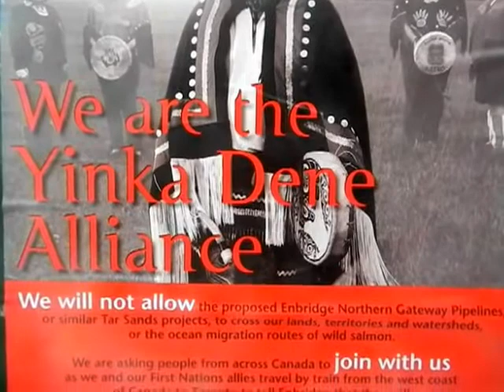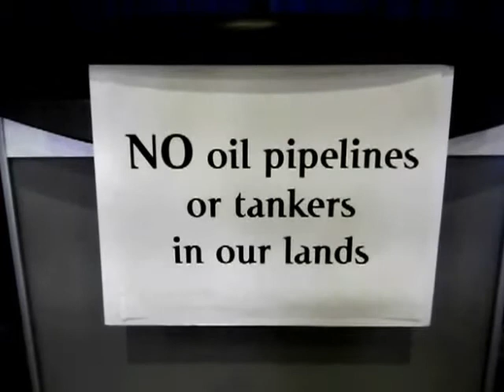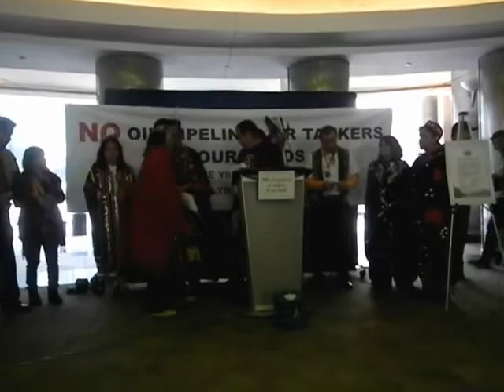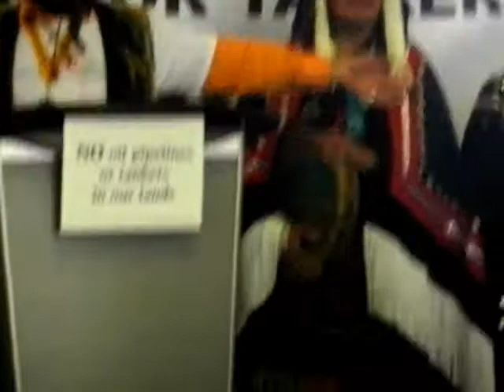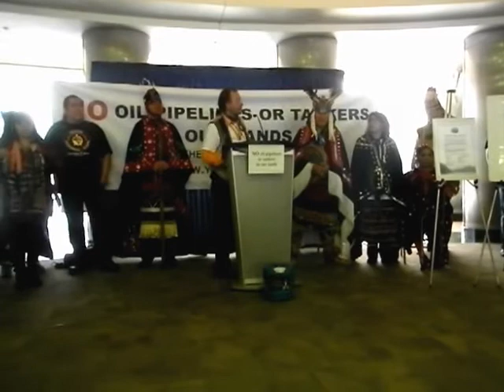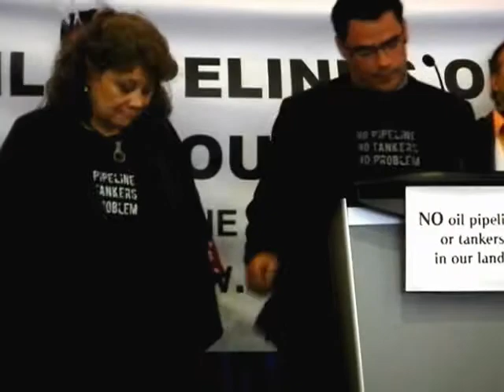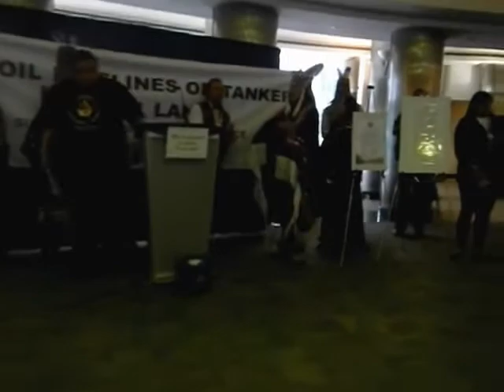HiMY SYeD - Yinka Dene Alliance Enbridge FreedomTrain Media Conference Metro Hall Toronto May 9 2012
HiMY SYeD - Yinka Dene Alliance Enbridge Freedom Train Media Conference Metro Hall Toronto May 9 2012